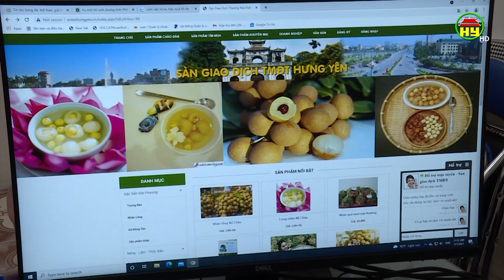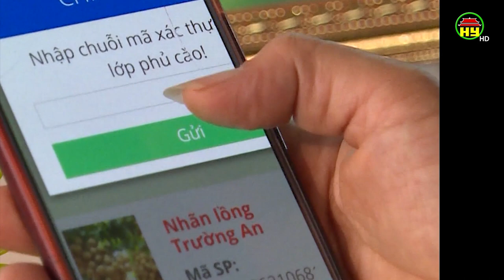Nhiều giải pháp tiêu thụ nhãn trong mùa dịch